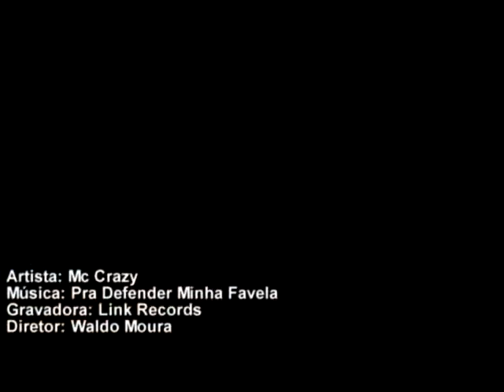🎥 mc creisy mp4 big